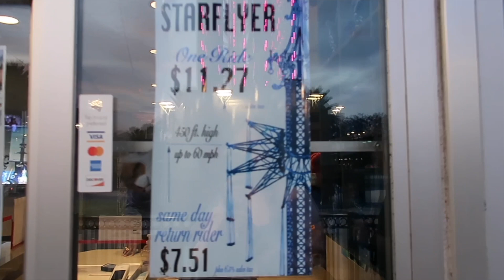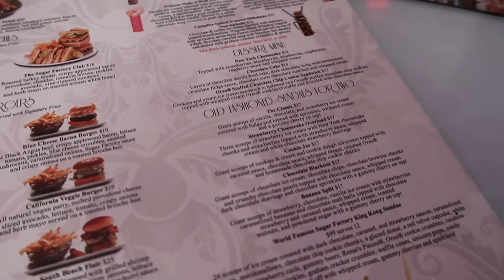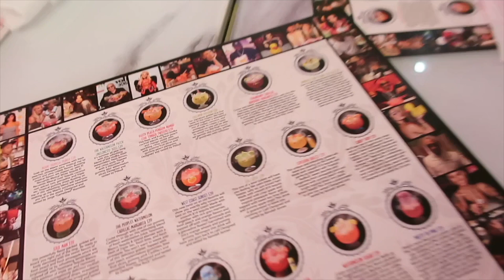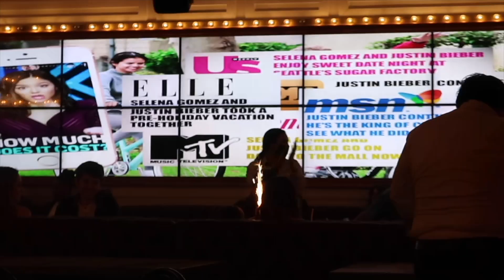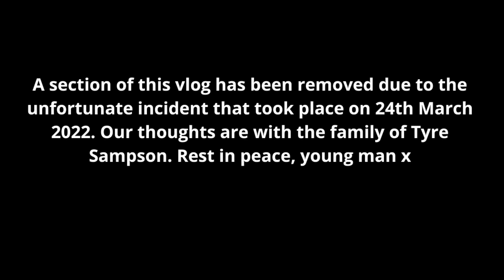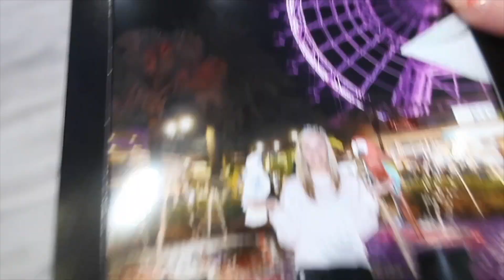A Fun Filled Evening at ICON Park | Sugar Factory | Orlando Florida Vlog | Feb 2022 | Day 6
We couldn't wait to get back to ICON Park on International Drive, Orlando to see the brand new for 2022 drop tower and sling shot rides! Rob takes on the Orlando Starflyer but does anybody else?? We ate dinner at Sugar Factory which was a super fun, party atmosphere experience!! We also receive a special surprise. As part of our Ocean Holidays booking we received tickets to The Wheel so made the most of these as well as meeting some feathered friends. This was an Orlando evening to reminder which I would highly recommend!

This vlog was filmed prior to the terrible events that took place in March 2022. I have removed a section featuring the Orlando Drop Tower and Sling Shot in respect of the family.

*AD / PR Product –
AD | PR Gift- Disney 50th Headbands from KingdomDash

February 2022 was FINALLY our turn to return to Florida after two long years away from the sunshine state. Myself, my fiancé Rob, my daughter Paisley (5) as well as my mother and her partner, Shaun, travelled from London Heathrow to Orlando on Wednesday 9th February 2022. We had the most amazing 12 days of fun at Walt Disney World and Universal Studios Florida, as well as lots of exploring the Kissimmee and Orlando areas for shopping and A LOT of food. We stayed as a family at Windsor Palms resort in a 4 bedroom villa which was a totally new and lovely experience for me! I hope you enjoy sharing our adventures….

-Charlotte xo